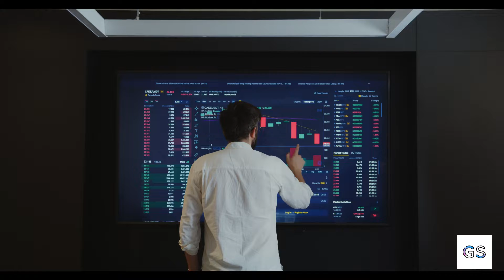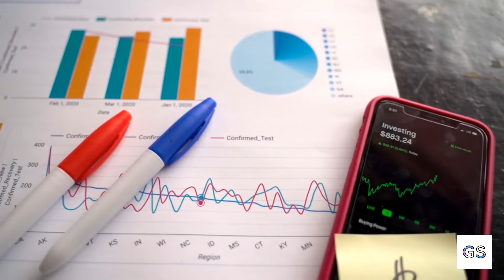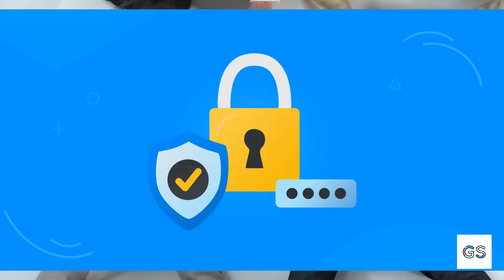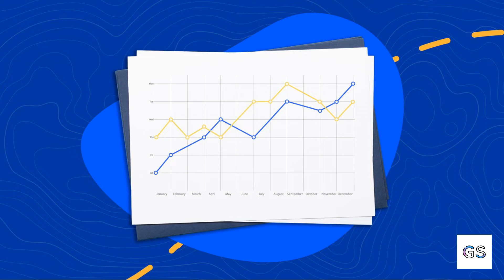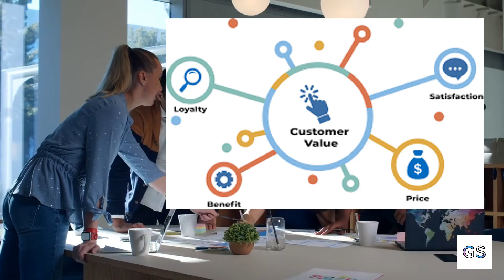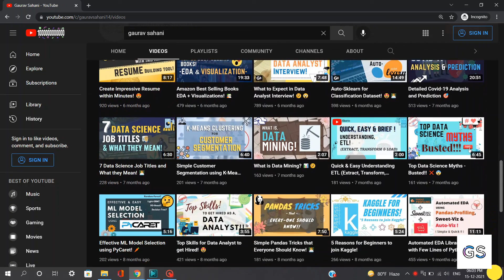Data Science in Banking | Transforming Banking domain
This video shares the impact of data science in the Banking sector, and how data science is bringing amazing Impact, transformation, and revolution to Banking! 🤩🛍

This video is the "Part 3" of the Series "Data Science Applications", where I will be sharing the impact of data science in a number of applications, and today dealing with the application of data analytics in Banking!✨

Watch the video till the end, so that you don't miss out on any tips shared!